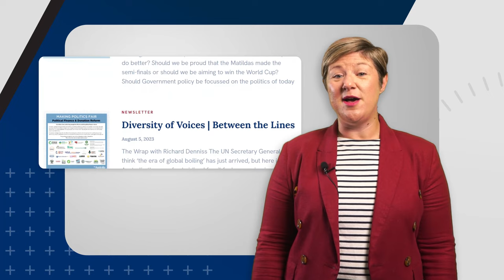Time for Truth in Political Advertising Laws | Press Conference with Zali Steggall and Kate Chaney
Today, with Zali Steggall, Independent Member for Warringah, and Kate Chaney, Independent Member for Curtin, we joined a press conference to talk about the need for truth in political advertising laws at a federal level. We delivered the outcomes of our truth in political advertising petitions, signatures from 26,900 Australians who don't want to be lied to anymore.

Zali Steggall's Voter Protections in Political Ads Bill seeks to address widespread lies in political ads.